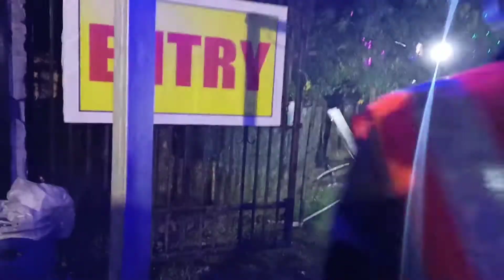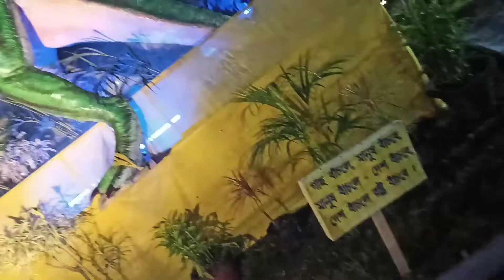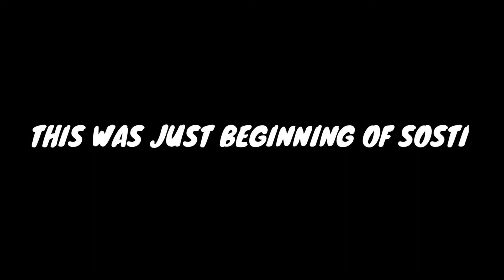SUBHO MAHASOSTI 😁| EPISODE 2🎥| PUJA SERIES✨